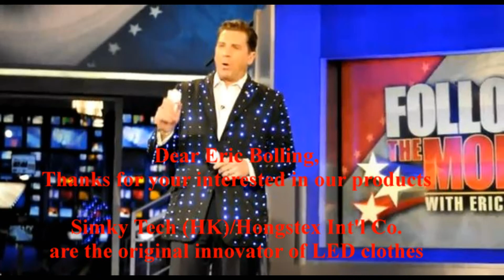Eric Bolling the original innovator of LED clothes is simky tech HK